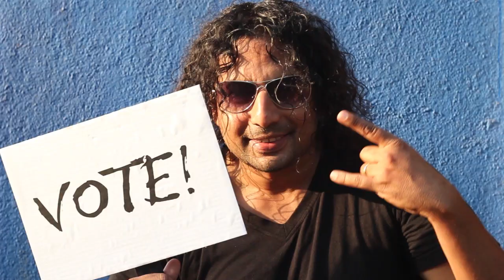VOTE TIT FOR TAT by Remo Fernandes - YouTube HD.mp4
Music, English Lyrics, All vocals, All instruments, Recording, Mixing and Mastering: REMO FERNANDES / Konkani Lyrics: SAI PALONDIKAR / Video Scripting, Direction & Editing: REMO FERNANDES / Cinematography: NOAH FERNANDES / Celebrity Footage: CMYK ACADEMY OF PHOTOGRAPHY / 'Sand Castle' and 'Mother' sequences shot by: SIDDESH NAIK / Editing Engineer: PRATIK CHARI